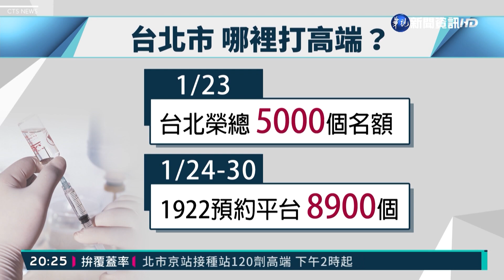拚覆蓋率"隨到隨打"! 京站加開接種站｜華視新聞 20220120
因應全民疫苗接種潮，台北市今(20)日、21日兩天，下午2點到5點在京站規劃提供120個高端疫苗的名額，隨到隨打，果然吸引不少民眾路過或專程前往接種，北市府也說會盡量滿足民眾需求，但如果量能到達極限也會提早告知避免民眾撲空，此外台北市民眾也不愁打不到高端疫苗，因為從23日起在台北榮總有5000個名額，下週透過1922平台也提供8900個名額，給想要打高端的民眾。